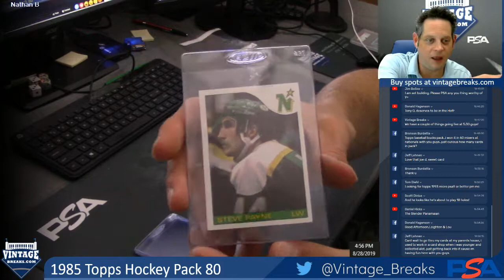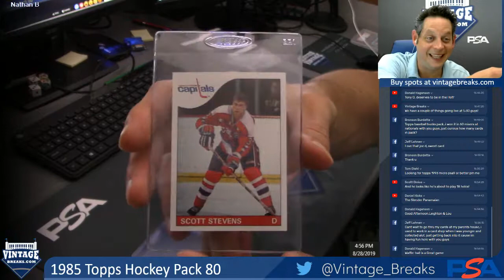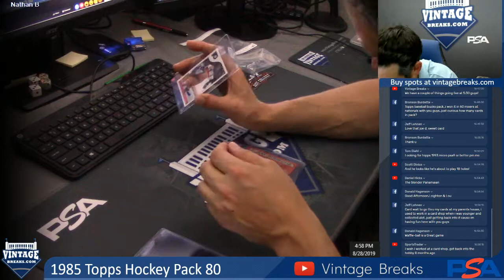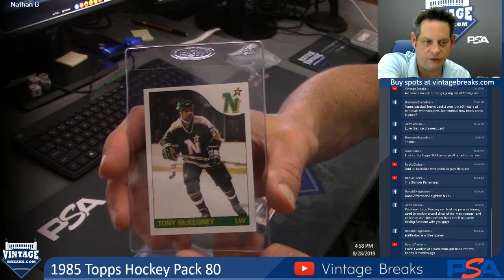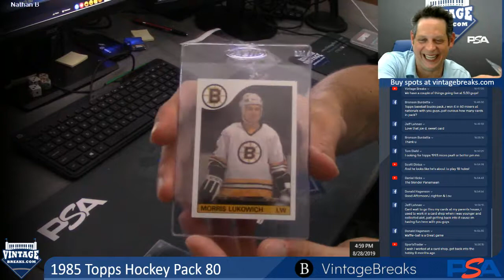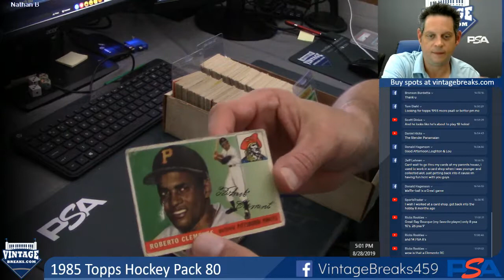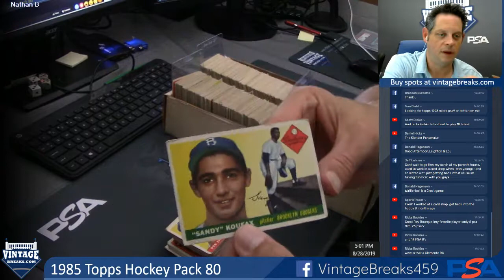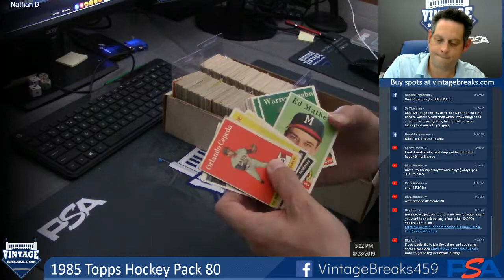08-28-19 1985 Topps Hockey Pack 80 Break Opening Video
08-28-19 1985 Topps Hockey Pack 80 Break Opening.